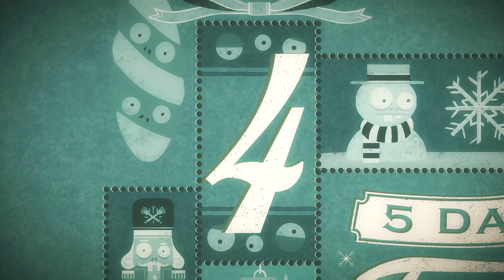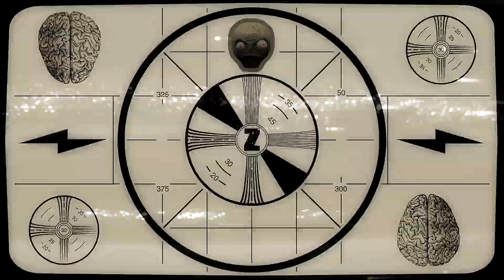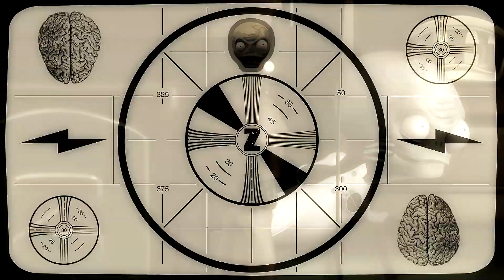All Animation Plants vs Zombies Cartoon Jay and Silent Bob PVZ 2 Mronger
More info about the game:
Platforms: IOS, Android
Publisher: EA - Electronic Arts
Developer: PopCap Games